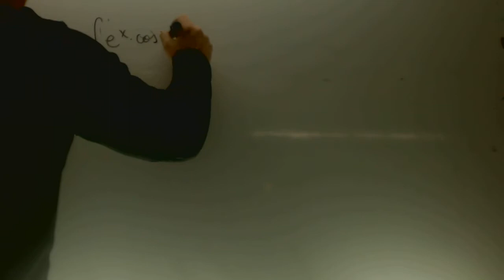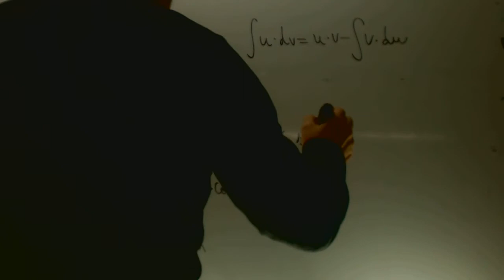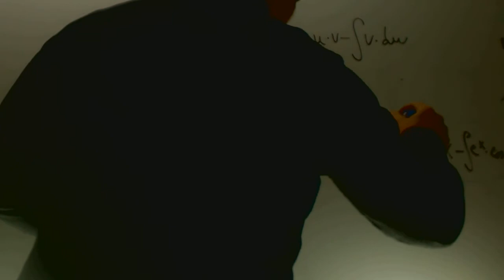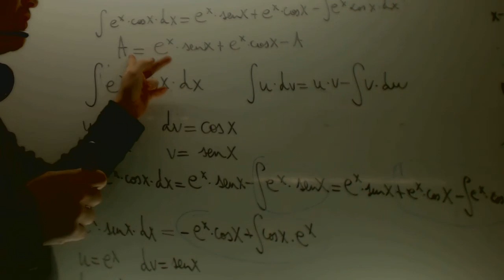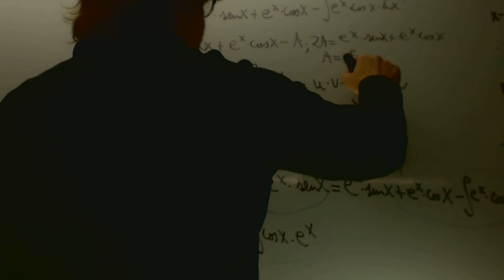Selectividad Matematicas II 2014 Reserva 4 Ejerciicio 2 Opcion B Academia Usero Estepona